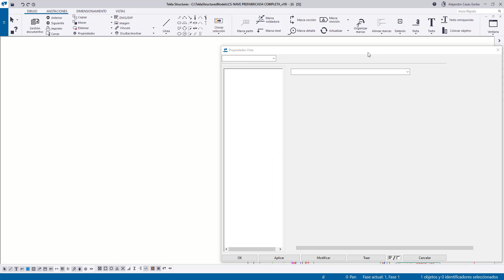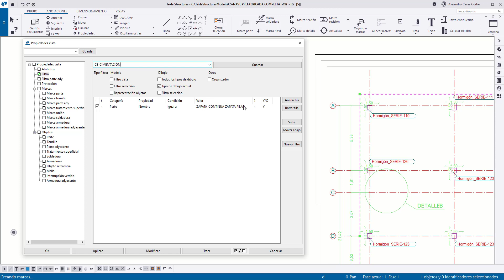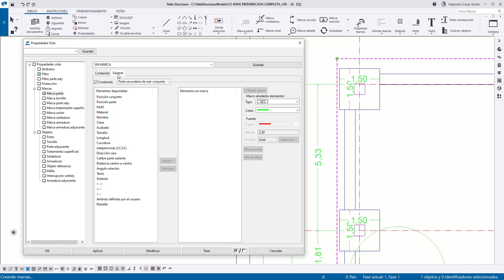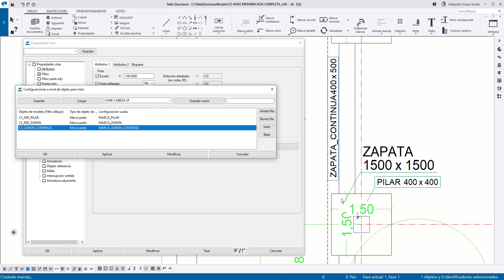Editar configuraciones a nivel de objeto en Tekla Structures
La herramienta Editor configuraciones de Tekla Structures nos permite definir configuraciones a nivel de objeto a una selección de partes que nosotros especifiquemos a través de filtros. Una herramienta muy útil y que puede ser utilizada en todo tipo de dibujos.